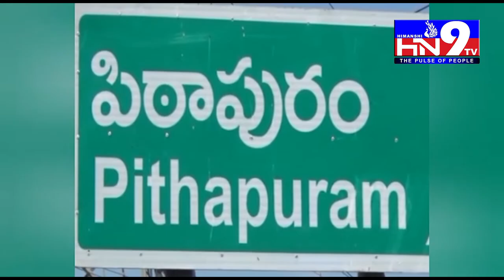HN9TV NEWS BULLITEN 22 07 2021